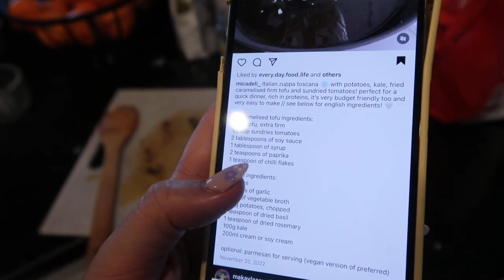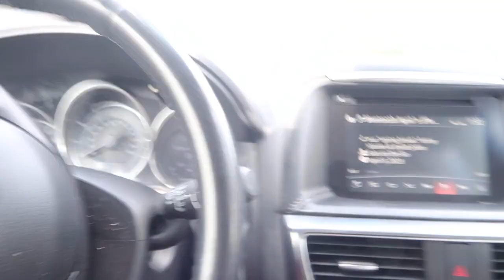WEEK IN MY LIFE as a nurse practitioner | not my best week...